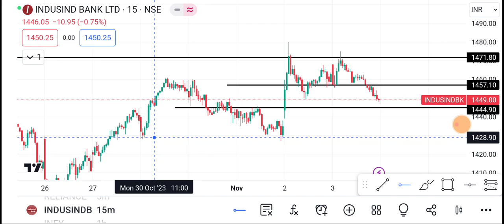Indusind Bank Share | Indusind Bank Share latest news | Indusind Bank Share price today news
1-) IndusInd Bank Share
2-) Indusind bank share news today
3-) IndusInd Bank share latest news
4-) Indusind bank share price
5-) IndusInd Bank share analysis
6-) IndusInd Bank share price today